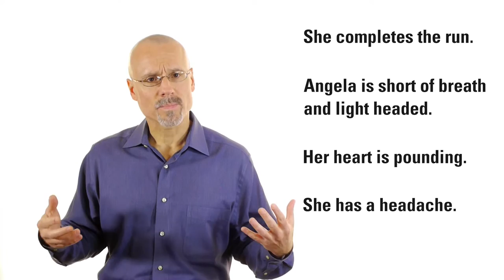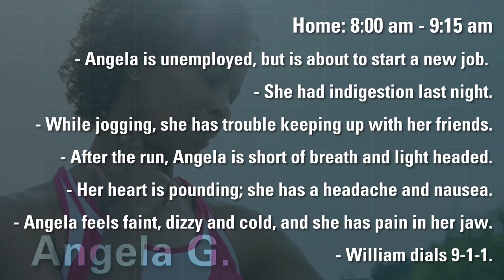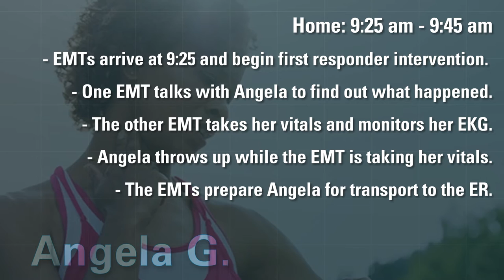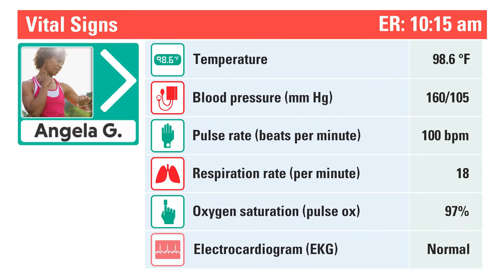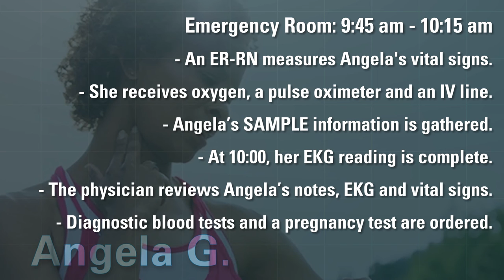Scientific Decision-making : Part 4 - Angela's Story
Meet Angela, who starts out the new year with trip to the emergency room.

Series Information:

High school and middle school students follow three patient case studies to learn how diet, exercise and life choices can affect our cardiovascular health. Your class will use medical tests and patient information to make evidence-based decisions regarding the diagnosis and treatment for each patient.